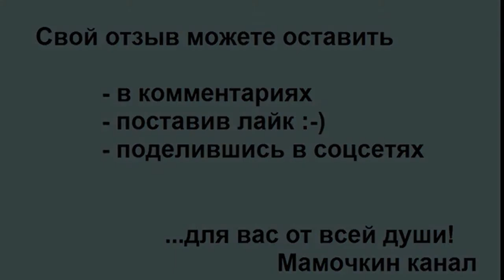3 Листья розы крючком Crochet rose leaf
Листья розы связанные крючком украшают аппликацию для шапочки-клумбы или детской панамки. Можно связать один лист розы, а можно целую веточку.
Аппликация на детскую панамку состоит из листьев розы, большой и маленькой розы, и бутончика розы.
Можно дополнить ее цепочками из воздушных петель, закрутив из вензелями. Можно добавить яркие маленькие цветочки.